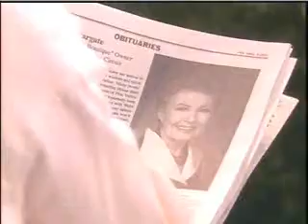Bianca & Reese 12-19-08 (Part 1)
Bianca & Erica remember Myrtle.